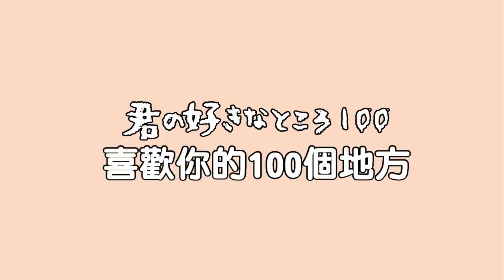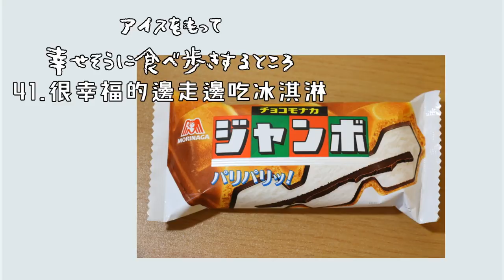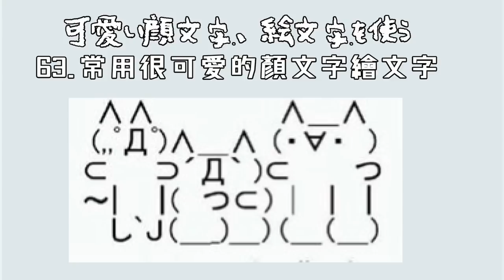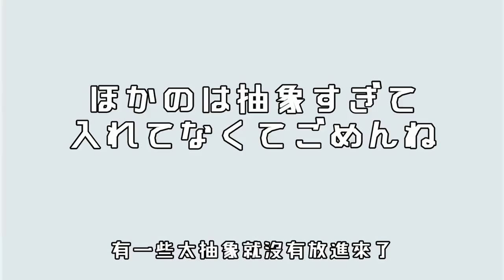為了紀念做的影片(●´∀`●)ﾉ⋯不用看沒關係😂